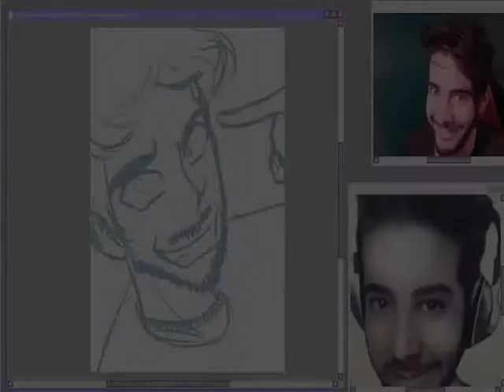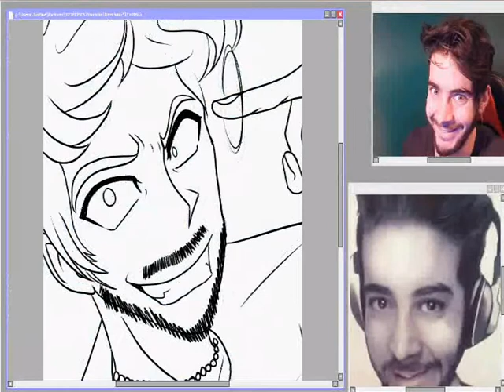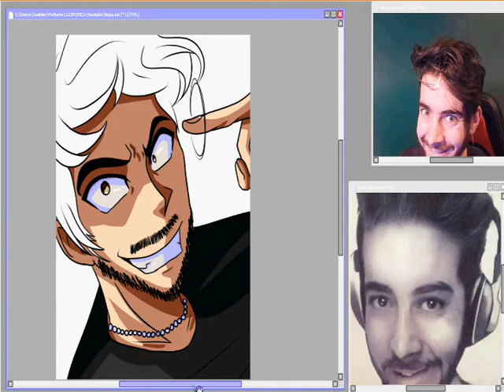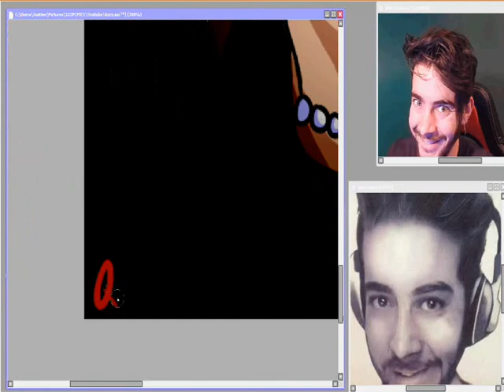[Speedpaint] Youtuber - Razzbowski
Hey, hey, hey everyone, if you like Yandere Simulator or FNAF playthroughs then Rrrrrrazzbowski is the one for you!
Don't worry, he's not as crazy as I've drawn him out to be. Maybe

Add me on Discord: Quixilvrr#1719